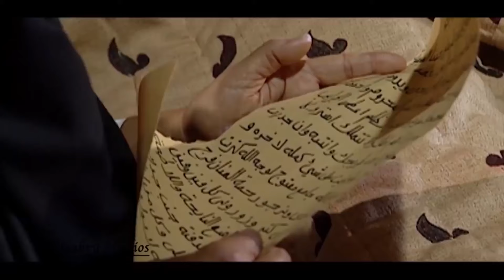همام مكنش مصدق نفسه من الفرحة لما شاف خلفته بعد 20 سنة حرمان 🔥😂شوف عمل ايه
تدور أحداث المسلسل حول شيخ العرب همام بن يوسف، كبير قبيلة الهوارة، وهو الرجل الذي يملك الأراضي من المنيا إلى أسوان، وتتناول الأحداث الصراعات بين القبائل فى صعيد مصر، وتتطرق لقدرات الزعامة لدى الشيخ همام والذي استطاع جمع قبائل الصعيد تحت لواءه، بالإضافة لعلاقته بدولة المماليك